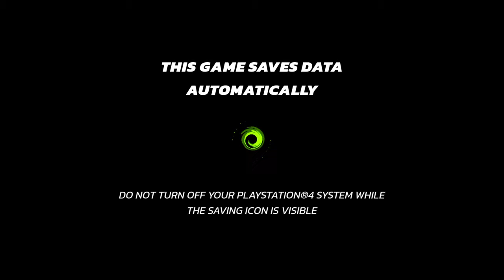Catdog is the boss ep.3:legends in space part 2 epic yeet.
I will be posting part 3
I wonted to save the ren stimpy map for 3 its going to have a funny name.